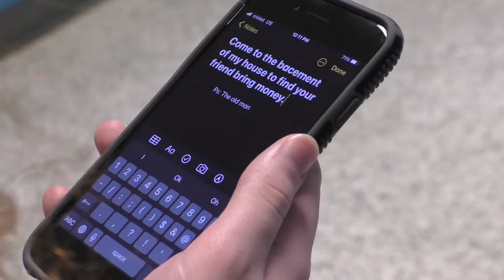The lost boy